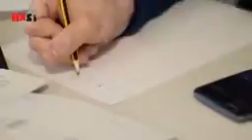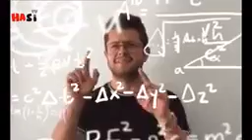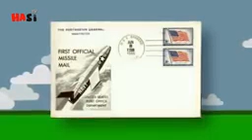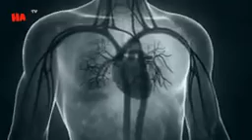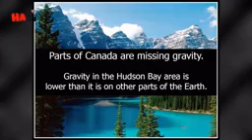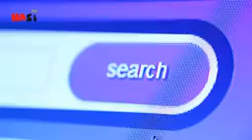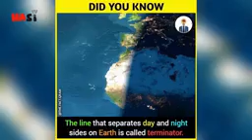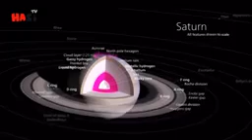Amazing Random facts around the World ! Urdu